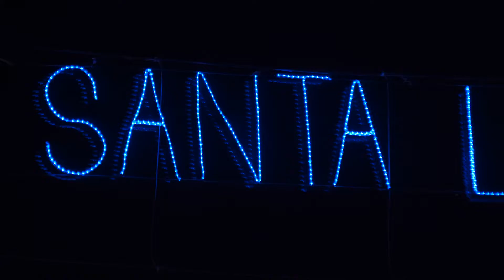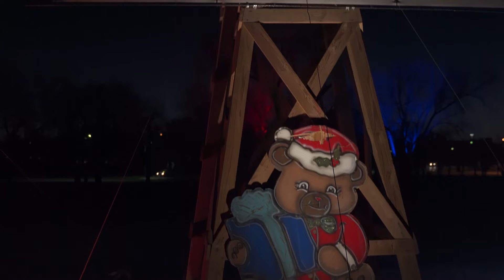2020 Santa Land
Kalee Robinson from the Parks and Recreation Department talks about how this years Santa Land is different than previous years. Listen for information on how to enter and exit the new drive-thru Santa Land.

Santa Land is open December 10-23 at from 6PM-10PM.